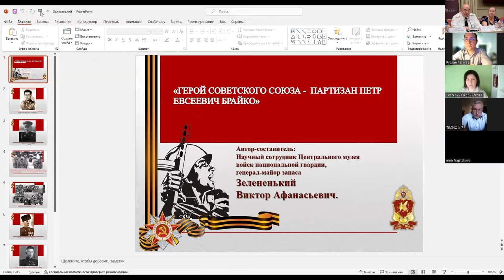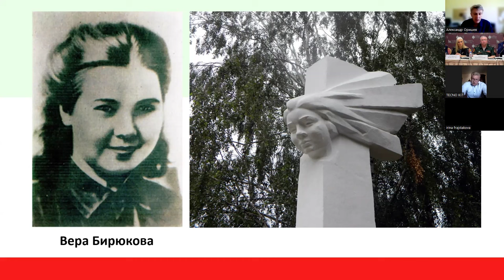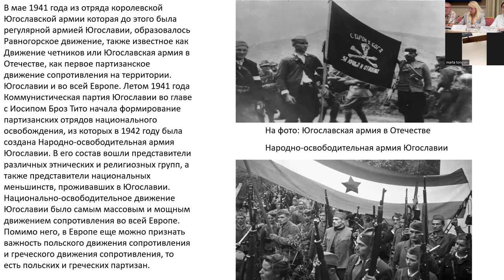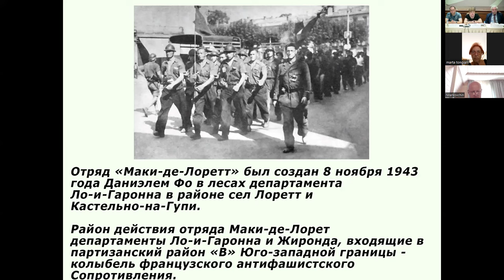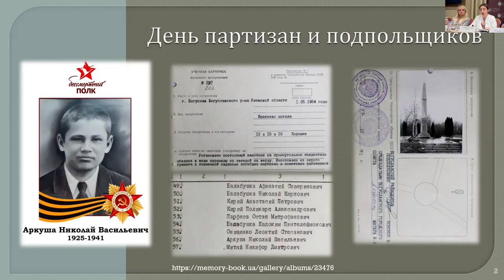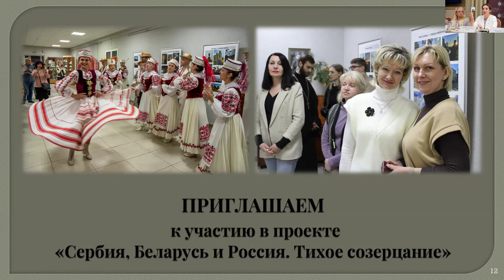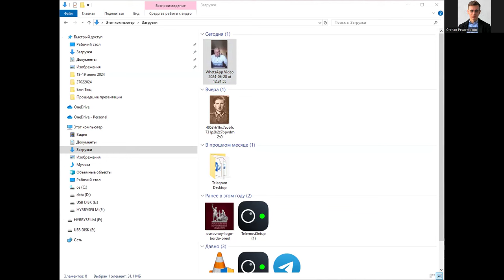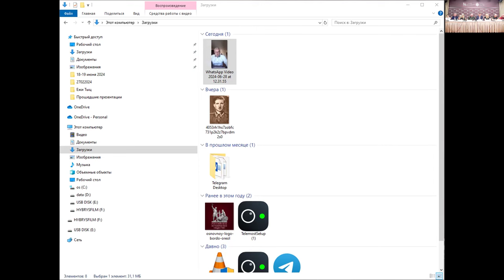28 июня 2024 года в Доме РИО прошла конференция, приуроченная ко Дню партизан и подпольщиков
28 июня 2024 года в Доме Российского исторического общества состоялась Международная научно-практическая конференция «Партизанское движение на территории СССР и движение Сопротивления в странах Европы».